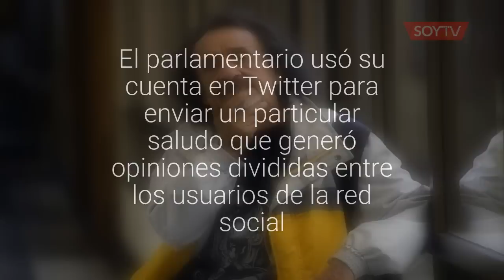A puro garabato Florcita Motuda recibió 2019: "Felicidades a todes los cu..."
El parlamentario usó su cuenta en Twitter para enviar un particular saludo que generó opiniones divididas entre los usuarios de la red social.